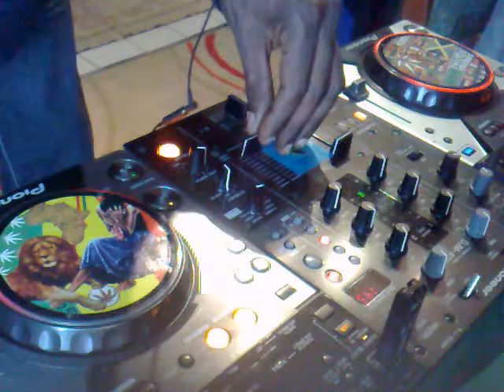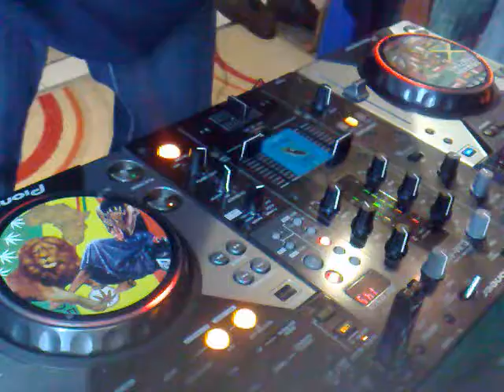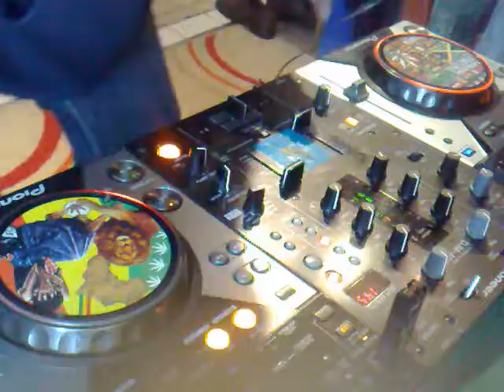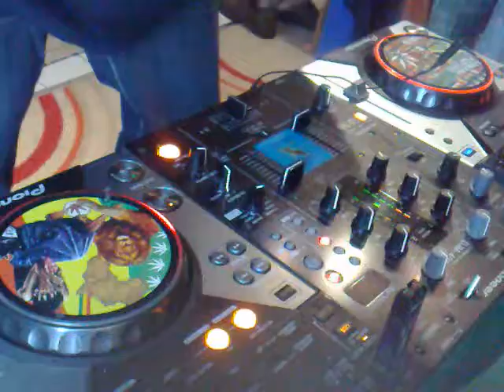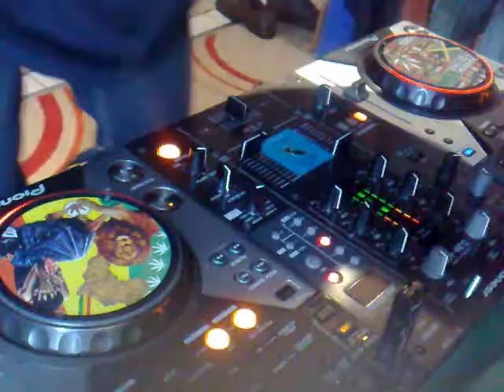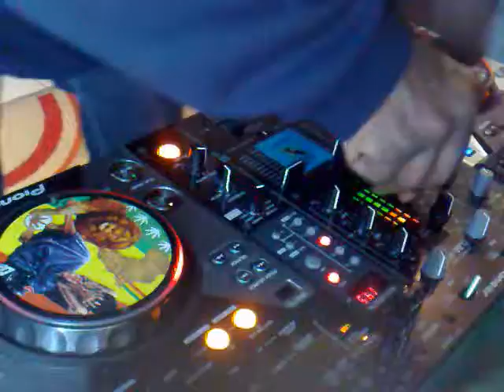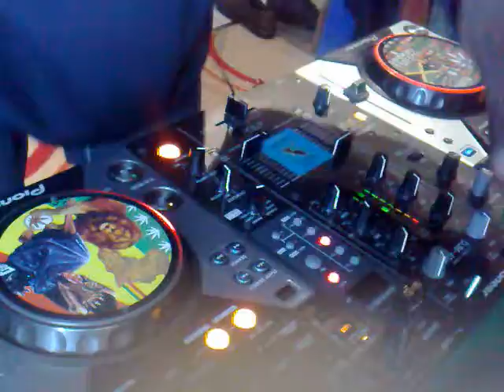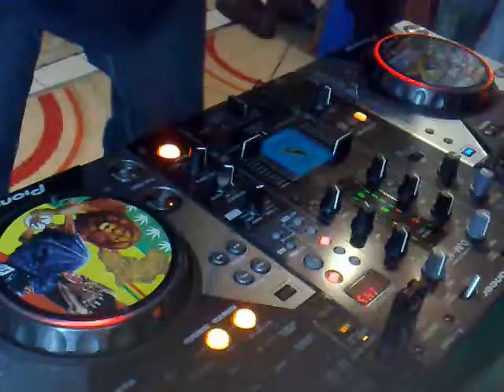Dj Maki HighLight medley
bigup DubAkom, Biggest Tunist ever!!!respect

an ba fey an ka fey, happy day ba zot, booga